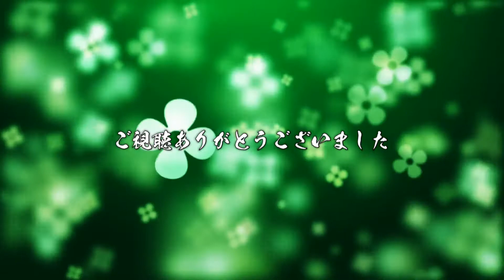軽トラックが横転していた バイクも横転していた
路地に入る方向に横転した軽トラがいた。
とっさに避けようとして横転したのかな？手前のバイクが倒れていたのも気になる。警察がいたので、対応中のようでした。